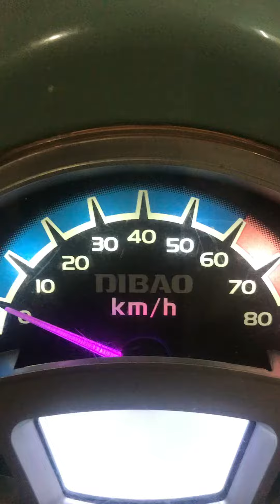Hải phòng đông khê baonoru ..